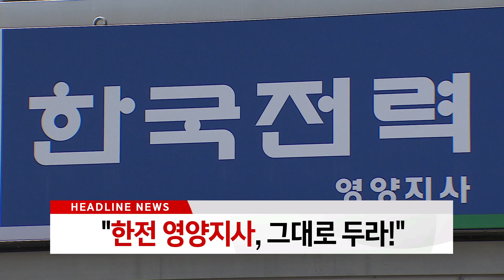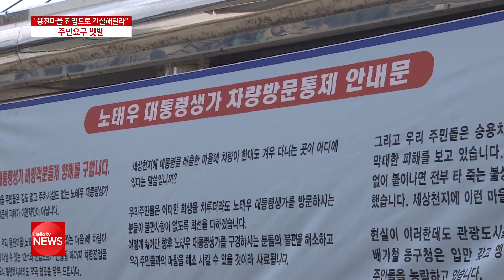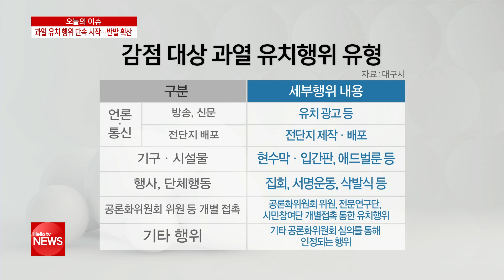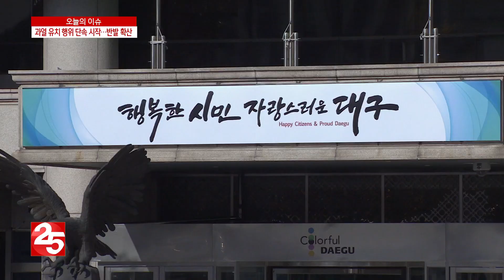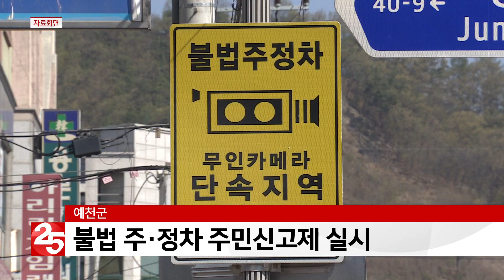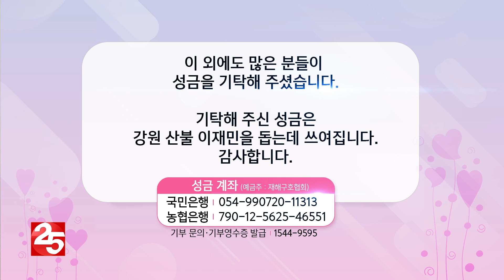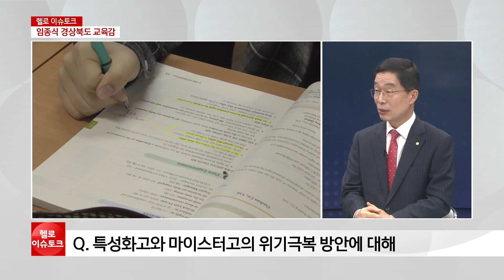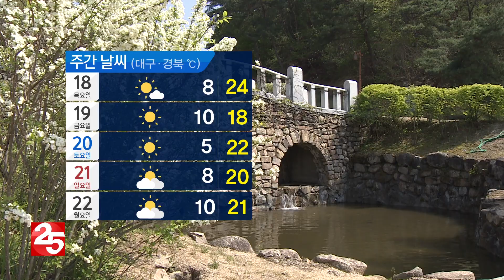4월 17일 헬로TV뉴스 대구경북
지역민들에게 발빠른 소식을 전해드리는
헬로TV뉴스 대구경북

매일 저녁 6시 55분
채널 25